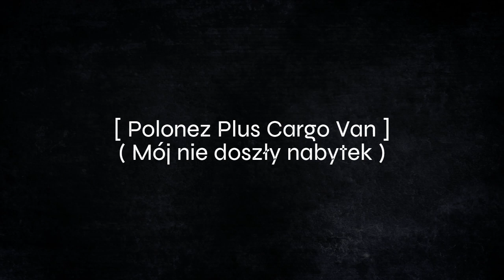Polonez Plus Cargo Van ( mój nie doszły nabytek )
Witam tu FSO POLDEKCARO

Polonez Plus Cargo Van ( mój nie doszły nabytek ) , w 2020 lub w 2021 roku chciałem kupić tego o to Poloneza Plus Cargo Van ze świdnika lecz pracownik  którego spotkaliśmy w firmie szklarskiej powiedział że nie jest na sprzedaż jak i potwierdził właściciel tego pojazdu że go nie sprzeda

Film oraz montaż - FSO POLDEKCARO

Film został nagrany we wtorek 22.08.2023